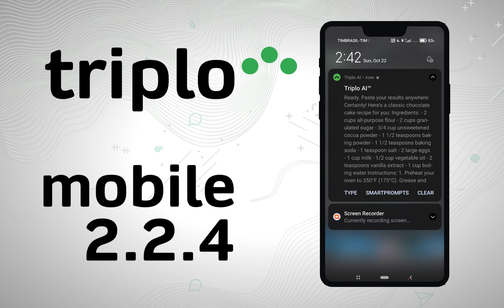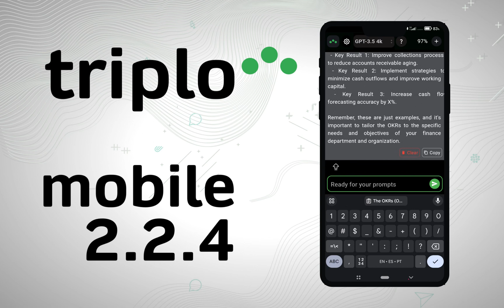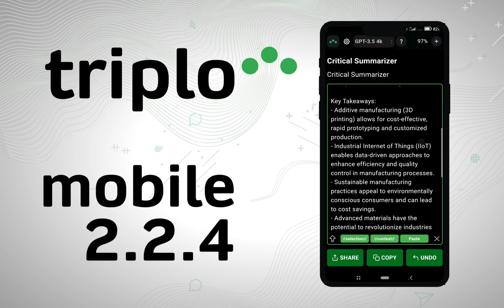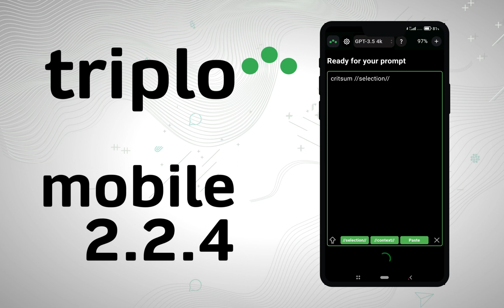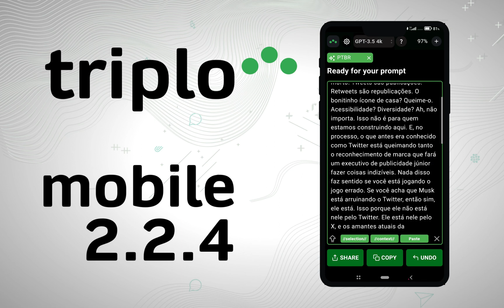5 minutes to LOVE Triplo AI Mobile - v. 2.2.4 📱❤️ (Desktop Video Version)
👋 Welcome to another Triplo AI video! In this episode, we dive into the amazing features of Triplo AI on mobile version 2.2.4 and give you plenty of reasons to love it! 🚀

🔍 Learn how to prompt AI on Triplo AI mobile with just a simple slide down. Discover how to get instant results for your travel queries, like where and when to visit Paris. 🗺️✈️

💬 Explore the chat mode on Triplo AI mobile and witness the power of conversational AI. Ask questions like "What are the OKRs for a finance department?" and get instant answers in the chat. 🤔💡

🌐 Experience the new scraping feature on Triplo AI mobile. Add "scrape" and a URL to extract the full content of a website. Discover how this enhances AI generation and provides better results. 📲💪

🔗 Share URLs directly with Triplo AI from any software and witness the magic. Sync custom smart prompts and enjoy the benefits of critical summarizers. 📥🔗

📺 Capture content from YouTube, create captivating descriptions, and titles for your videos using Triplo AI mobile. Let it scrape the subtitles and make your content creation process a breeze. 🎥📝

📋 Copy content from any app, paste it into Triplo AI, and watch the magic happen. Even if you can't share directly from certain apps like Facebook, Triplo AI understands your selected content and generates amazing results. 📲🔍

✏️ Edit and add instructions on Triplo AI mobile. Customize your prompts and get content generated in your preferred language. Witness the flexibility and completeness of our mobile application. 🌐💪